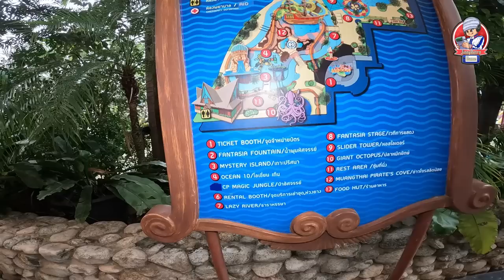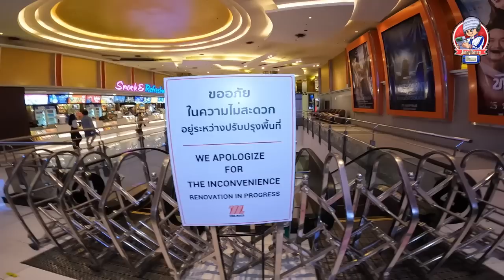สำรวจยุค90 เดอะมอลล์บางกะปิ | JinnyRetroGame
เดอะมอลล์บางกะปิ เมื่อ 4 ชม.ที่แล้วมีอะไร?
หลังจากที่ได้ทำคอนเทนต์แดนเนรมิต ก็มีหลายๆทันบอกว่าอยากให้ไปสำรวจห้างเดอะมอลล์บางกะปิแบบด่วนๆ เนื่องจากตอนนี้ทางห้างจะมีการปรับปรุงพื้นที่ใหม่ทั้งหมด โดยทยอยปรับปรุงที่ละจุด
ผมจึงไม่รอช้า รีบตามไปเก็บภาพบรรยากาศก่อนการเปลี่ยนแปลงนี้และอยากให้ทุกคนได้อัพเดทกันว่าขณะนี้ห้างมีร้านอะไรอยู่ตรงไหนบ้าง ผมถ่ายไว้ทุกจุดสำคัญ รวมถึงไฮไลท์ในวันนี้ที่ตั้งใจไปโดยเฉพาะ นั้นคือตำนาน ''Fantasy Lagoon'' สวนน้ำที่อยู่คู่บางกะปิมาตั้งแต่ยุค90
หากพร้อมแล้วไปชมกันได้เลยว่าเมื่อไม่กี่ ชม.ที่ผ่านมาเดอะมอลล์บางกะปิ มีบรรยากาศเป็นยังไง แล้วมีอะไรยังอยู่จุดไหนบ้าง ไปรับชมพร้อมๆกันเลย
JinnyRetroGame | ตำนานห้างย่านบางกะปิ